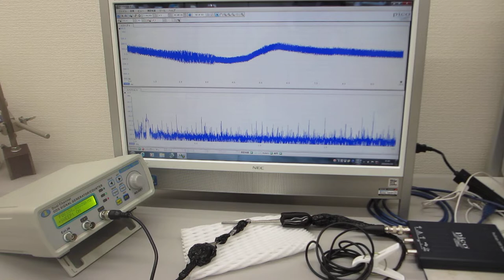ステンレス線の超音波伝搬特性を利用した超音波の応用技術開発